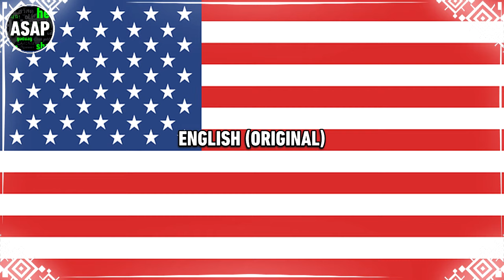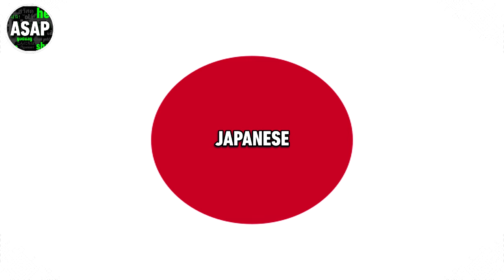Mickey’s Once Upon a Christmas “We Wish You a Merry Christmas” | Multilanguage (Requested)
Enjoy! This video was requested some time ago by Animashka. List of languages:

English (Original) // Brazilian Portuguese // Bulgarian // Cantonese // Castilian Spanish // Czech // Danish // European Portuguese // Finnish // French // Hungarian // Icelandic // Italian // Japanese // Korean // Latin Spanish (actually not Latin Spanish and is the Mandarin (China) version, presumably; mixed up the title cards and flag by mistake here - and the dubs between here and up until Polish had the incorrect titles due to this mixup/audio-video delay mistake here in this video) // Mandarin (Taiwan is actually the Norwegian version) // Norwegian (is actually the Persian version) // Polish // Russian // Slovak

NOTE: There were a few more other languages for this song and the Jingle Bells song in general which could’ve been included here - although many of the original uploads of these videos were privated or outright removed at the time I was editing this.